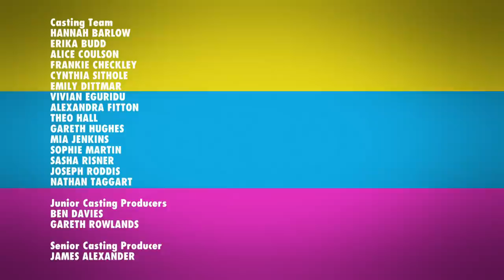Naked Attraction Season 7 Episode 5: Nicola & Mark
Naked Attraction
Season 7
Episode 5: Nicola & Mark

Nicola's been divorced twice but is still young at heart and hopes for a new love; Mark, who has Crohn's disease, has lost his body confidence but is now ready to conquer his fear.

Naked Attraction is a British television dating game show, broadcast on Channel 4. A clothed person is faced with six naked people who are initially hidden in booths. Their bodies and faces are gradually revealed through successive rounds, from the feet up. At each round, the chooser eliminates one naked person until only two are left, when the chooser also takes off their clothes to make the final choice.[1] The chooser then decides which person they wish to go out with, and the two (or, occasionally, three) then go for a fully clothed date. The programme then presents their feedback after the date. It premiered on 25 July 2016 and is presented by Anna Richardson.

Numerous complaints about the programme were made by viewers to the broadcasting watchdog Ofcom due to the full-frontal nudity that is featured in the programme. Ofcom chose not to investigate as there was nothing that breached their rules: the show was purely a dating show and did not contain any sexual activity, and was shown after the watershed.